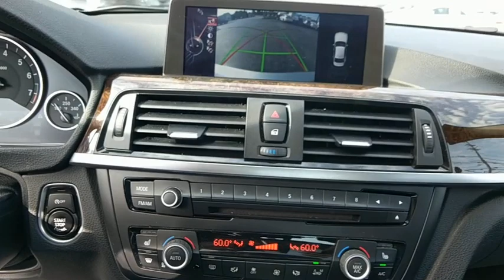2014 BMW 3 Series Baltimore, Owings Mills, Pikesville, Westminster, MD P00844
2014 BMW 3 Series
2014 BMW 3 Series 328i xDrive - Stock#: P00844 - VIN#: WBA3B5G55ENS10994

Northwest BMW
9702 Reisterstown Rd

AWD. Heated Front Seats, Moonroof, Navigation System, and Wheels: 17 x 7.5 Lt Alloy Star-Spoke (Style 393). STOP! Read this! Won't last long! If you've been aching for the perfect 2014 BMW 3 Series, then stop your search right here. This is the ideal car that is certain to fit your needs. BMW Certified Pre-Owned means you not only get the reassurance of up to a 6yr/100,000 mile limited warranty, but also a multipoint inspection/reconditioning, 24/7 roadside assistance, trip-interruption services, and a vehicle history report. You just simply can't beat a BMW product. THE GOLDEN RULE DEALER
TRANSMISSION: 8-SPEED STEPTRONIC AUTOMATIC  (STD),DRIVER ASSISTANCE PACKAGE  -inc: Rear View Camera  Park Distance Control,HEATED FRONT SEATS,DARK BURL WALNUT WOOD INTERIOR TRIM,NAVIGATION SYSTEM W/TOUCHPAD  -inc: Remote Services  Advanced Real-Time Traffic Information  BMW Online & BMW Apps  Enhanced USB & Bluetooth w/Smartphone Integration  Instrument Cluster w/Extended Contents,MOONROOF,Turbocharged,All Wheel Drive,Power Steering,ABS,4-Wheel Disc Brakes,Brake Assist,Aluminum Wheels,Tires - Front Performance,Tires - Rear Performance,Heated Mirrors,Power Mirror(s),Integrated Turn Signal Mirrors,Power Folding Mirrors,Rear Defrost,Intermittent Wipers,Variable Speed Intermittent Wipers,Rain Sensing Wipers,Power Door Locks,Daytime Running Lights,Automatic Headlights,Fog Lamps,AM/FM Stereo,CD Player,MP3 Player,HD Radio,Steering Wheel Audio Controls,Auxiliary Audio Input,Power Driver Seat,Power Passenger Seat,Bucket Seats,Pass-Through Rear Seat,Rear Bench Seat,Adjustable Steering Wheel,Trip Computer,Power Windows,Leather Steering Wheel,Keyless Start,Keyless Entry,Universal Garage Door Opener,Cruise Control,Climate Control,Multi-Zone A/C,Rear A/C,Woodgrain Interior Trim,Premium Synthetic Seats,Auto-Dimming Rearview Mirror,Driver Vanity Mirror,Passenger Vanity Mirror,Driver Illuminated Vanity Mirror,Passenger Illuminated Visor Mirror,Floor Mats,Mirror Memory,Seat Memory,Bluetooth Connection,Engine Immobilizer,Traction Control,Stability Control,Front Side Air Bag,Telematics,Tire Pressure Monitor,Driver Air Bag,Passenger Air Bag,Front Head Air Bag,Rear Head Air Bag,Passenger Air Bag Sensor,Knee Air Bag,Child Safety Locks